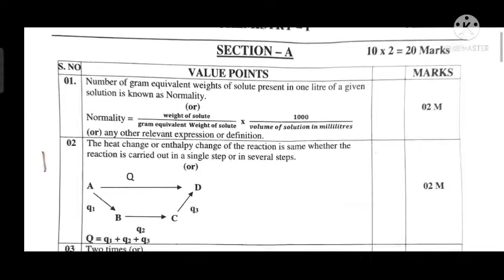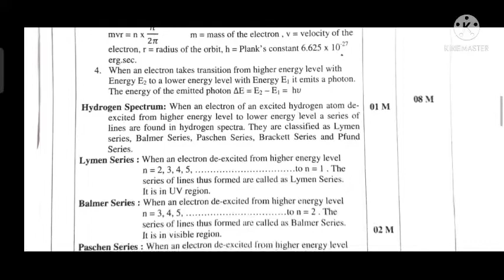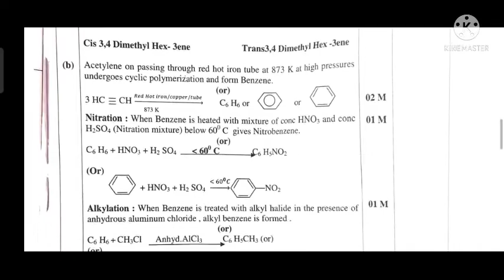intermediate first year chemistry scheme of valuation